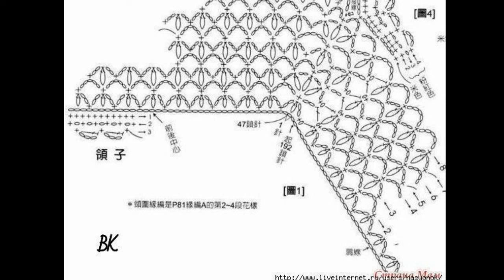Crochet Patterns/ free/ crochet baby dress/ 4325